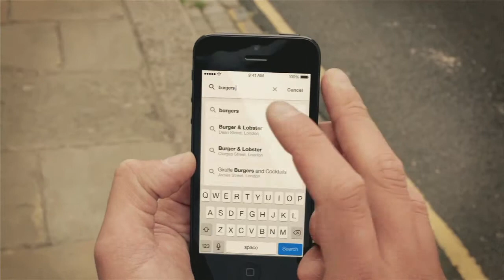TVC_020_JFJ/04 Jason Fisher-Jones - Appliance Google Mapls "ParkBurger"